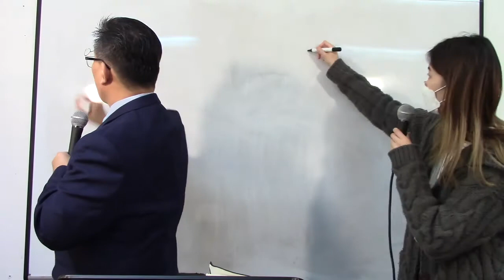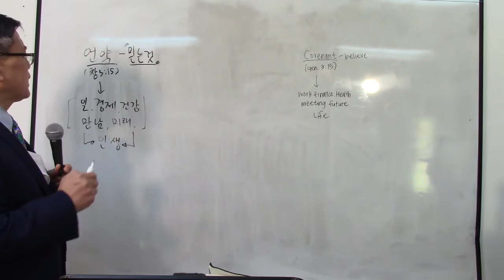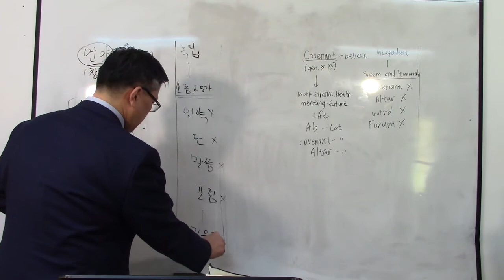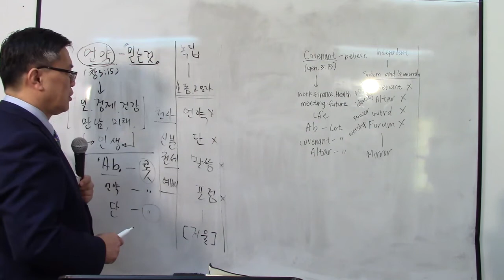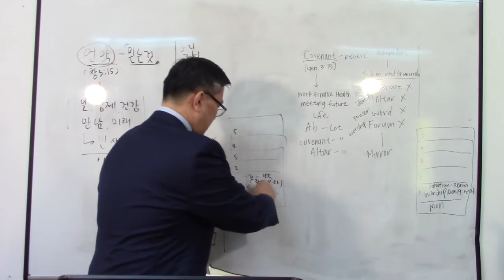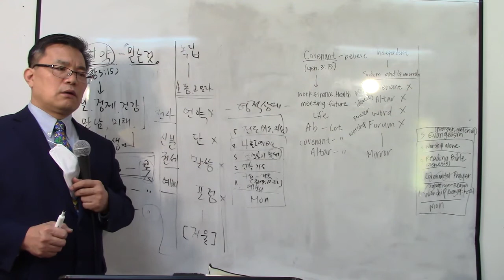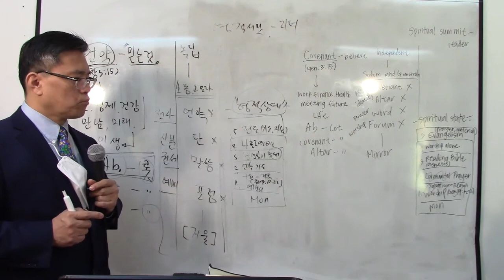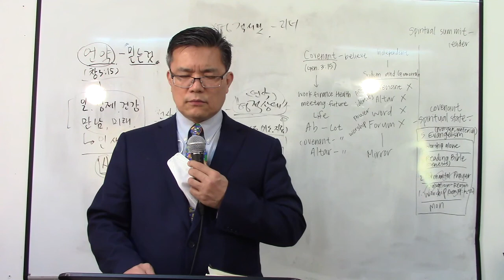20210214 SL Worship The Reason Lot, who was saved, perished Gen 19:12-22 Rev. Eun Chul Lee